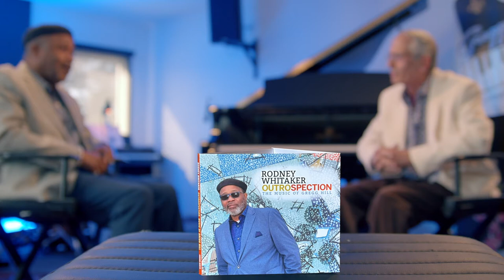OUTROSPECTION - The Music of Gregg Hill with Bandleader Rodney Whitaker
"Outrospection" is the second musical collaboration between bandleader Rodney Whitaker and jazz composer Gregg Hill. The first being "Common Ground" on Origin Records in 2019.

This collection of 11 original tunes "...was made in 2020 in the midst of the Covid-19 pandemic. The players were all socially distanced in their own isolation booths, and there wasn't much rehearsal time. But the long histories of the players have with each other and the rewards of Hill's sophisticated compositions paid off in music that's focused, polished and inspired. "Making recordings with Gregg is really about love, respect, and friendship," said Whitaker. "That's what you hear."

—Mark Stryker
Jazz From Detroit (University of Michigan Press).

The music on this video is "The Peace Song" by composer Gregg Hill, which is on this Album.

Band Members:

Rodney Whitaker, bass
Xavier Davis, piano
Dana Hall, drums
Randy Gelispie, drums
Rockelle Whitaker, vocals and lyrics
Etienne Charles, trumpet
Michael Dease, trombone
Diego Rivera, saxophone
Marcus Elliot, saxophone
Randy Napoeon, guitar

Produced by Gregg Hill & Rodney Whitaker
Recorded and mixed by Corey DeRuschia at Troubadour Studios, Lansing, MI
Mastered by Jim Alfredson, Lansing, MI
Photography by Lynne Brown, Williamston, MI
Video and Production by Lynne Brown with Brad Scott